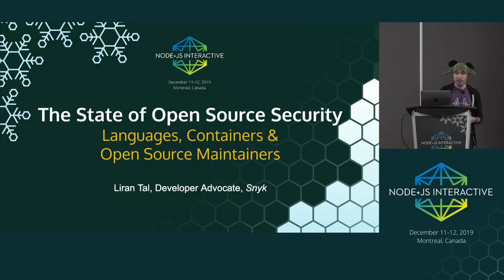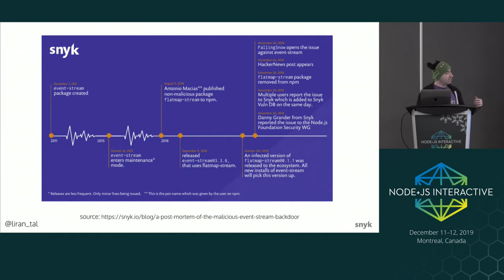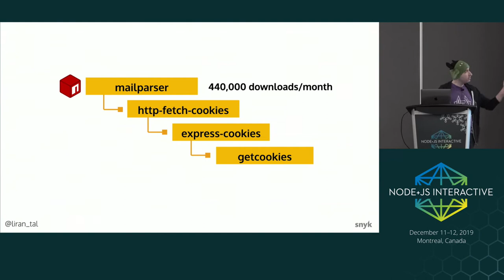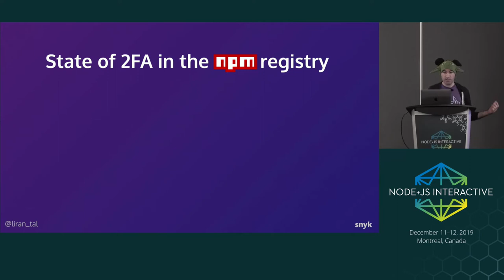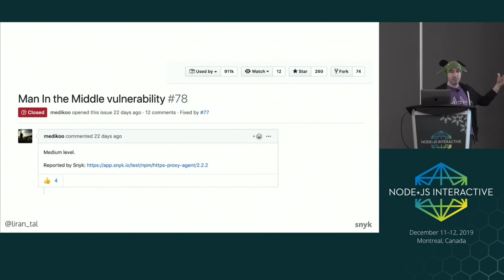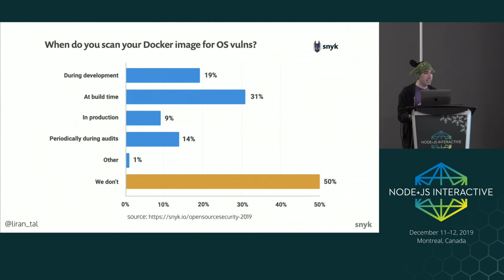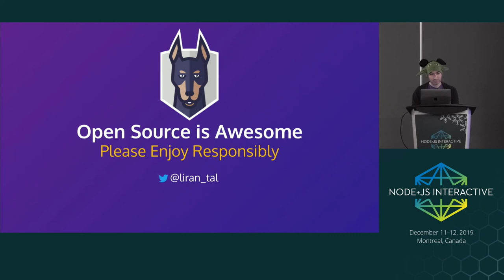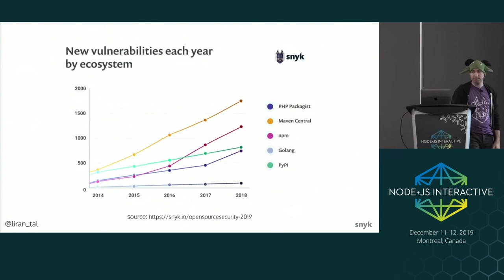The State of Open Source Security - Liran Tal, Snyk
Speakers: Liran Tal
Open source security affects everything from software supply chain attacks in package managers to container security which revealed in a recent study that the top ten most popular Docker images contain at least 30 vulnerable system libraries. In this session we will further explore the security posture of open source maintainers and deep characteristics of application dependencies across language ecosystems, with stories from the Node.js and npm ecosystem.